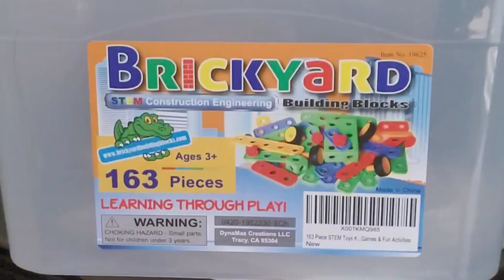Whitney's Construction Engineering Building Blocks | Learning Through Play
Whitney's Construction Engineering Brickyard Building Blocks for play and learning.